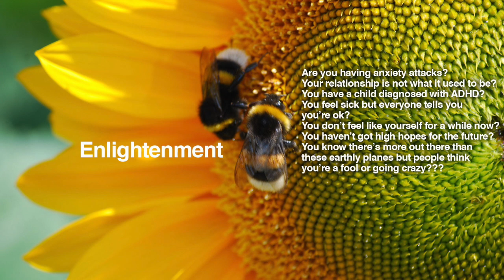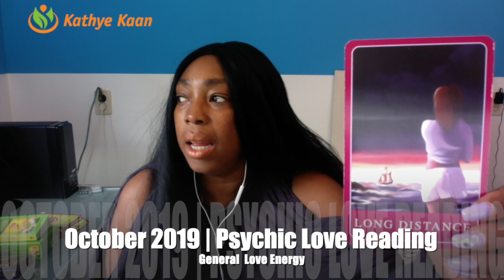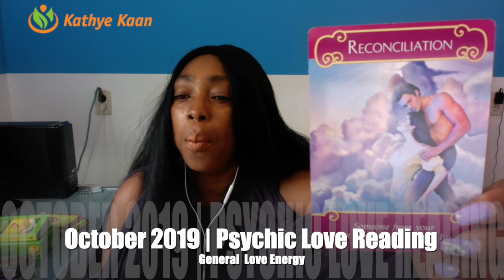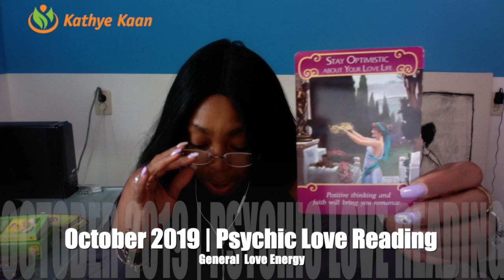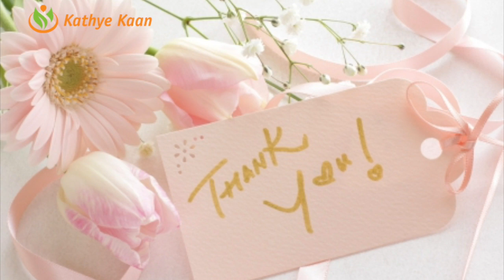CAPRICORN PSYCHIC LOVE READING OCTOBER 2019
Kathye